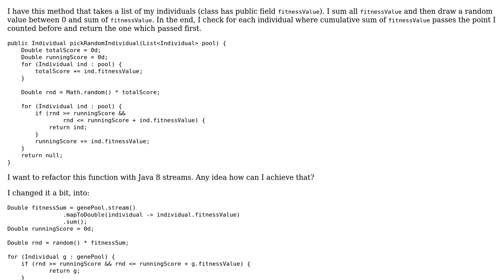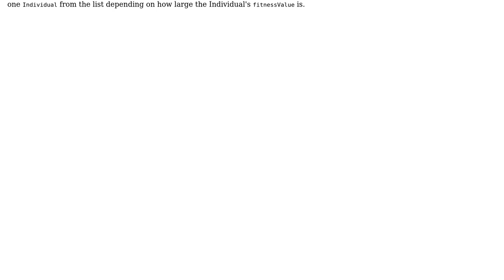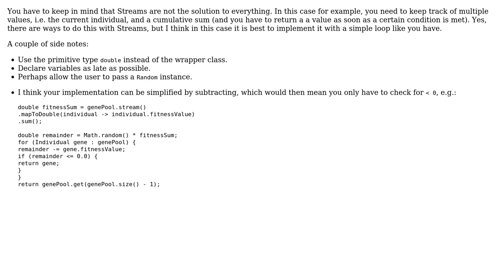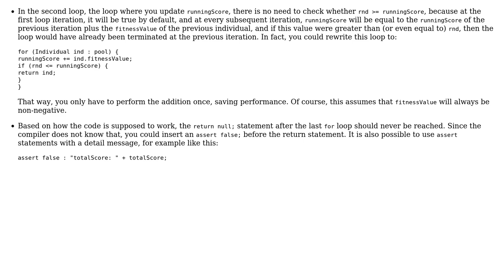Code Review: Picking from a list of individuals based on their fitness values (3 Solutions!!)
Code Review: Picking from a list of individuals based on their fitness values

With thanks & praise to God, and with thanks to the many people who have made this project possible! | Content (except music & images) licensed under CC BY-SA | Music | Images & others | With thanks to user Stingy user Reinderien user Rafalsky user Koekje user Daniel Martin and the Stack Exchange Network Trademarks are property of their respective owners. You are responsible for your own actions.